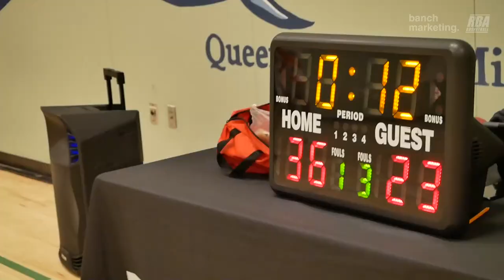2023 New West Spring Semifinals- Emperors vs NHC -Roundball BC Mens Basketball League